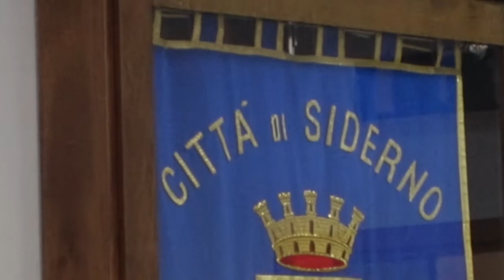SIDERNO - Cerimonia di consegna due alloggi a famiglie bisognose (by EL)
SIDERNO - cerimonia di consegna di due alloggi a famiglie bisognose.